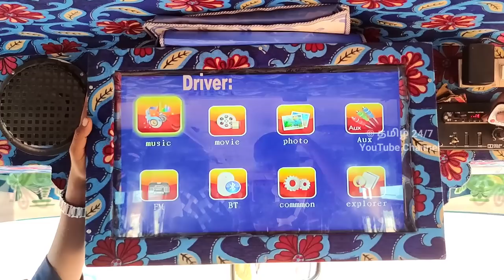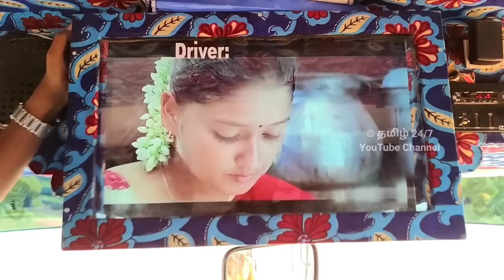மஹிந்திரா வேன் விற்பனைக்கு ரெவியூ | தமிழ் 24/7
Sold Out#tamil24cars